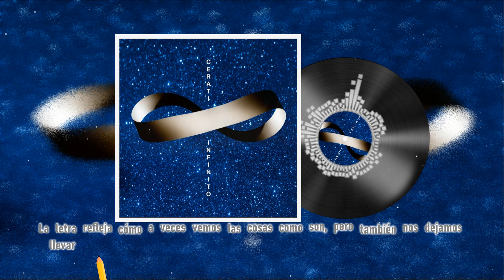Te EXPLICO Deja Vu - Gustavo Cerati (Letra Análisis) (Letra Análisis)